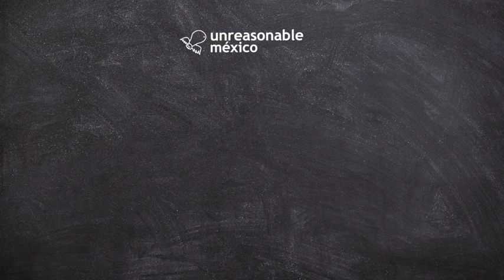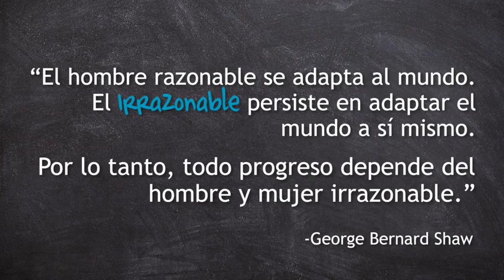Iniciativa Irrazonable 2017 | En alianza con Citi-Banamex y Guanajuato.